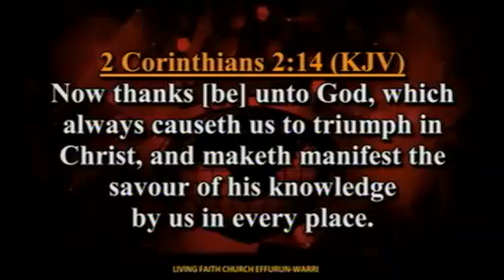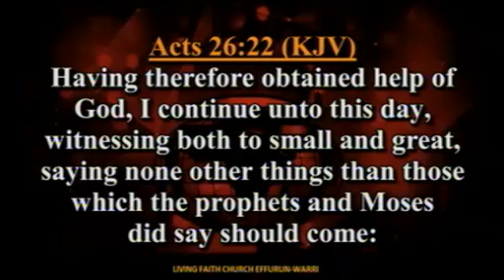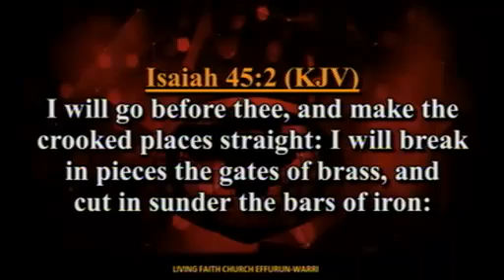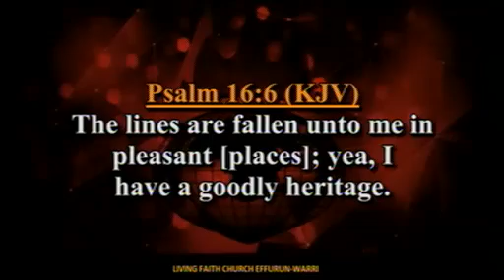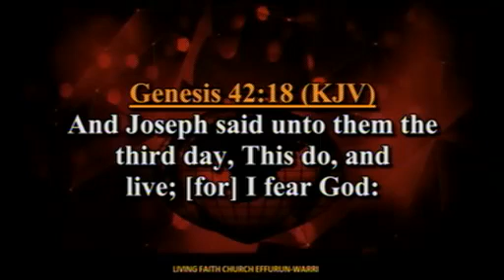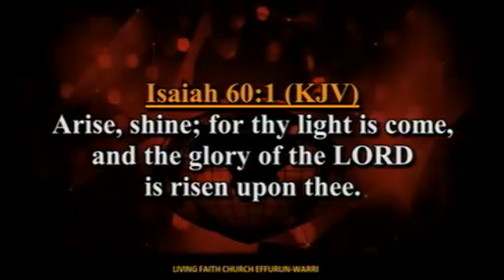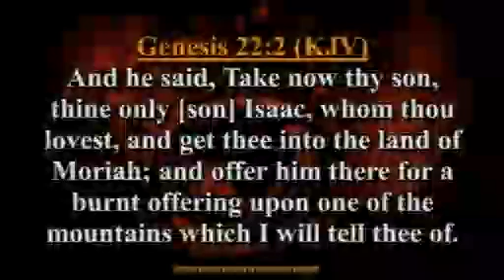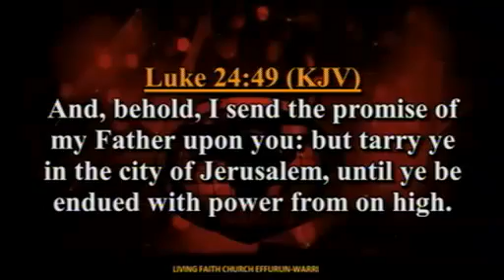Empowered By The Holy Spirit For Triumphant Living PT 1A Pst Olayinka Folorunsho